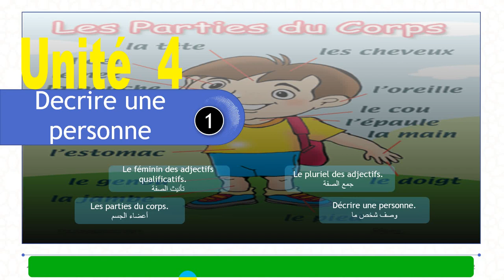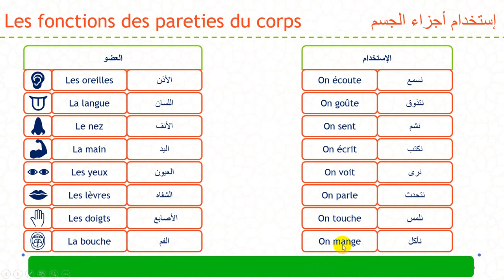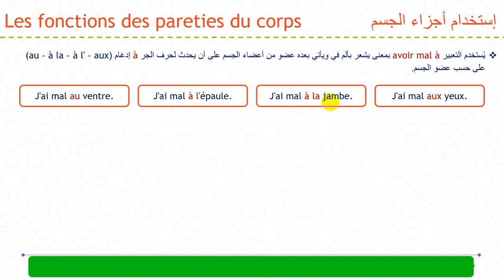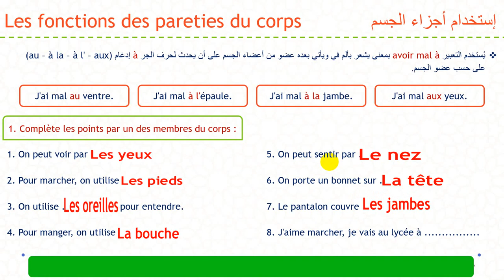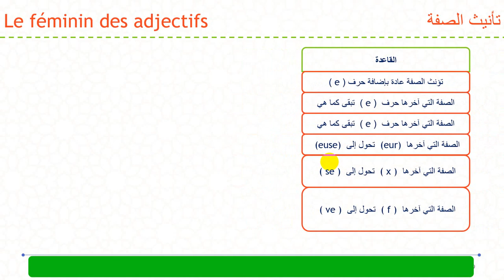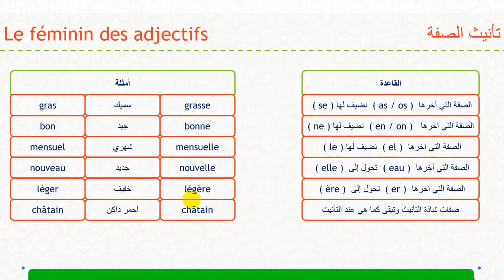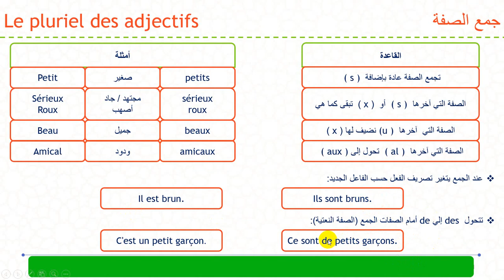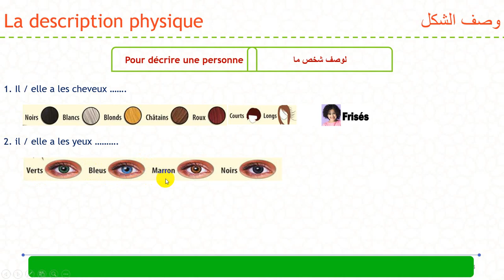1ère secondaire - Unité 4 - Leçon 1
Monsieur / Mahmoud Adel